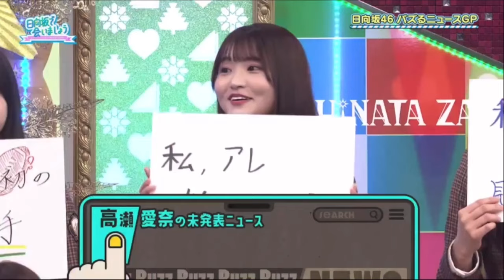【日向坂46】MTとAT メンバーの運転免許事情【日向坂で会いましょう】